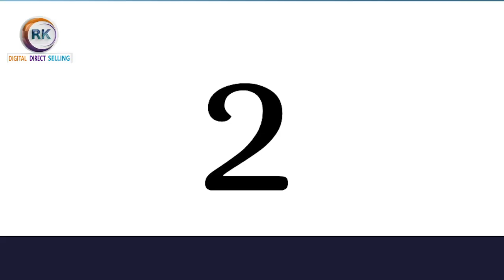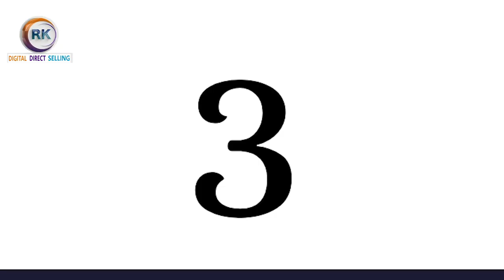QUESTIONS ARE THE ANSWERS | బిజినెస్ కోసం పవర్ ఫుల్ బుక్ ప్రశ్నలే- సమాధానాలు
Extra Income -Direct Selling Concept Rk1:
Message Money Mantra Ramakrishna
Telegram App Group Link:
(Extra Income -Direct Selling Concept )
DIGITAL DIRECT SELLING RK
PODCAST( SPOTIFY)
👇 👇 search with a name if

Questions Are The Answers In Telugu
Allan Pease
ప్రశ్నలే సమాధానాలు
Questions Are The Answers
sawal hi jawab hain
Questions Are The Answers by Allan Pease in Telugu
Questions Are The Answers in hindi
Questions Are The Answers by Allan Pease
questions are the answers audiobook in telugu
questions are the answers book in telugu
questions are the answers book summary in telugu
questions are the answers audiobook
Network Marketing Book
best books telugu
Best business books in telugu
business book telugu review
money mantra Ramakrishna
money mantra Rk book summaries In Telugu
money mantra Rk book summaries
how to succeed in business
succeed in business
business
young entrepreneurs forum
book summary
allan pease
sawal hi jawab hai
mlm
Copycat Marketing 101
The Parable of the Pipeline
Corporate Chanakya
Jeet Aapki
The Business School
భీమా
క్యాన్సర్
CANCER TRAETMENT
CANCER EXPENSES
CANCER COVER
CANCER COVER PLAN 905
CANCER COVER  POLICY
CANCER COVER  POLICY  IN TELUGU
CANCER COVER PLAN 905 IN TELUGU
MONEY MANTRA RK
MONEY MANTRA RAMAKRISHNA
MONEY MANTRA RAMAKRISHNA TELUGU
How to file a consumer complaint online
How to give consumer complaint online| file a consumer complaint on flipkart, amazon
Amazon లో
Flipkart లో
Insurance లో
Online Apps లో
 ప్రోడక్ట్ & సర్వీస్ ప్రాబ్లెమ్ వస్తే
ఎక్కడ కంప్లెయింట్ ఇవ్వాలి
Flipkart, amazon, myntra, ఆన్‌లైన్ షాపింగ్ ఫిర్యాదులపై ఆన్‌లైన్‌లో వినియోగదారు ఫిర్యాదును ఎలా ఫైల్ చేయాలి
How to file consumer complaint online against Flipkart, amazon, myntra, online shopping complaint
How to File Consumer Complaint in Telugu
How to File Consumer Complaint Online Telugu
How to File Consumer Complaint Online in India
file a consumer complaint  in Telugu
credit card complaint online  in Telugu
credit card  in Telugu
bill raised without credit card
unauthorized credit card charges
Oneassist Consumer Solutions
one assistant,one assist mfee hdfc credit card
Consumer Complaint Online
consumer court online complaint
consumer court me
consumer court me in Telugu
how to complaint consumer court online in Telugu
online consumer court complaint in Telugu
how to complain in consumer forum online in Telugu
how to file case in consumer court in Telugu
how to file a case in consumer court
how to file a complaint in consumer court in Telugu
Part-time jobs
Part-time income
Swiggy
Tomato
Direct selling
Network Marketing
digital marketing
Marketing
Typing work
Data entry work
Money mantra Ramakrishna
Moneymantrark
"money mantra ramakrishna  videos
"motivational speech"
"Time management"